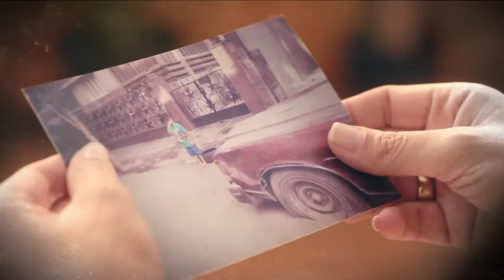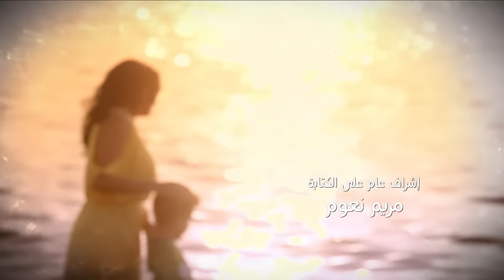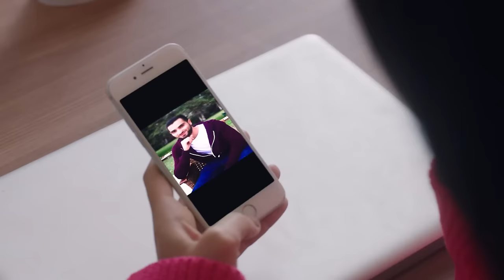Kaeno Embareh كأنه إمبارح Ka2ino Mbare7 2018 _ Episode 23